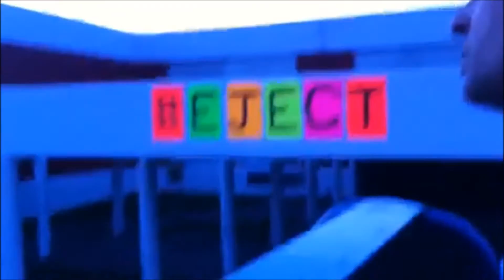GRAD 14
Every year the grads at my school do a grad prank..
This was a pretty harmless prank to be quite honest..

Unfortunately, the letters were taken down the next morning after I had put them up the night before. So NO ONE got to see it except the parents involved with the grad committee who had a meeting and the people running on the track the night I put the letters up. My heart broke when I came to school the next morning not seeing it up. THAT TOOK A LOT OF HARD WORK & EFFORT YOU KNOW. *cough* Btw, "EJECT" is just an inside joke between all of us grads. It's nothing offensive- believe me. It's just a slang word that we use. At least the flag stayed up for the last week of school and through exam week. It was up for at least 2 in a half weeks? or maybe 3?

Whatever.
I guess that was my last job as Art Rep before graduating from Holy Cross.

Oh and if you're wondering if I got in trouble for it?
NAH! I actually went to the office the next day and told my principal that I was responsible for doing it and all he did was laugh. I'm serious. I was surprised too.. :$